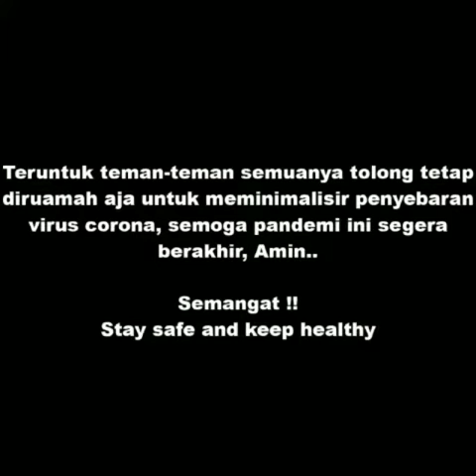Stay at Home Sekolah Kesehatan Stikes Nasional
Tetap di Rumah